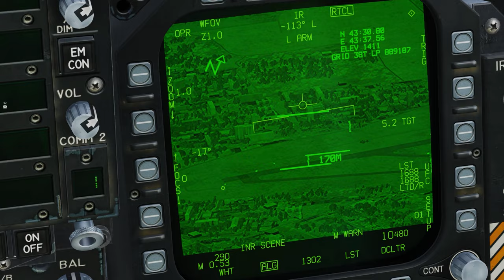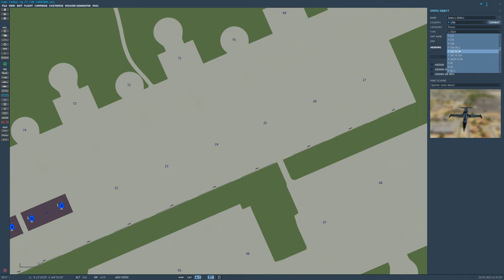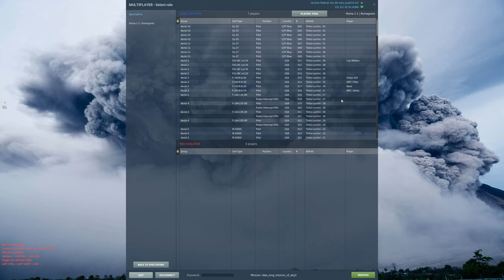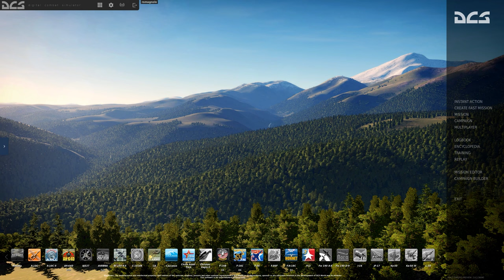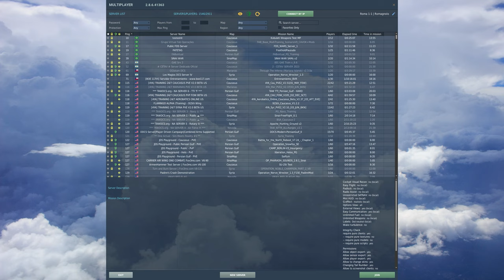MOMENTOS ENGRAÇADOS - 09 - Jogando online com amigos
Não deixe de participar do sorteio do F-15E Strike Eagle!
1. Você tem que estar assinado a este canal do youtube  @romagnolo
2. Preencher corretamente o formulário da Empresa Parceira SSAT Corretora de Seguros no